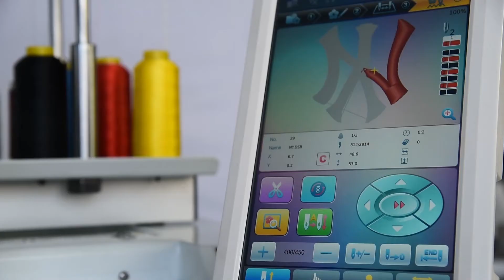1504 PEARL MODEL Tubular style embroidery machine - embroidering caps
1504 PEARL MODEL Tubular style embroidery machine - embroidering caps

1504 400 x 450 PEARL MODEL - Detailed Video

EN: 15 needles 4 heads tubular style computerized Embroidery machine - this video shows cap embroidery
EN: Multifunctional embroidery machine with an image to embroidery (i2e) technology supported machine.
ES: Máquina de bordado computarizada de estilo tubular de 15 agujas y 4 cabezas - este video muestra el bordado de gorra
ES: Máquina de bordar multifuncional con una máquina compatible con tecnología de imagen a bordado (i2e).

EN: Tubular, Cap, TShirts, Pockets, Belts, Purses, Shoes, Belts, Collars, sweaters, Jackets, Fashion accessories Embroidery Machine.
Specialized to work smooth & delicate as to help with the hobby embroidery machine.